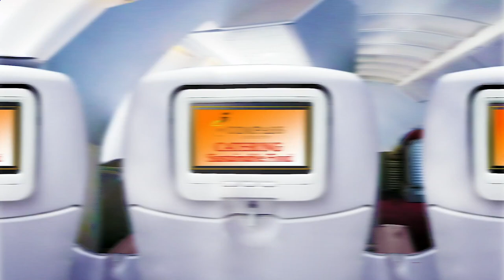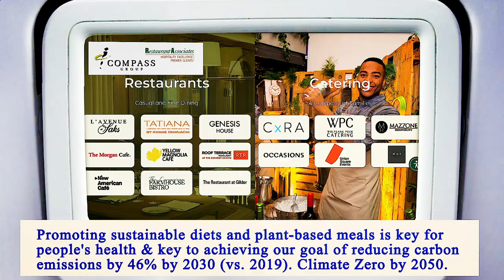Nearest Restaurant From Me Manhattan 10001 NY, New York County, New York, United States